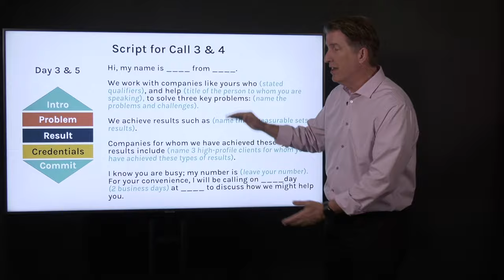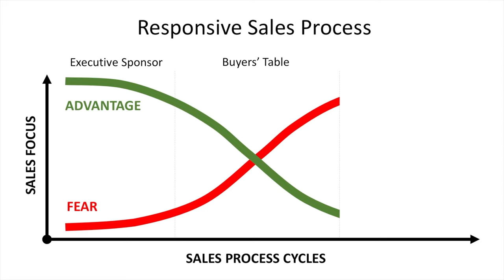Landing Bigger Sales — The Foundation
If you are like most of our clients, your organization struggles with the consistency of your sales team’s skills, preparation, processes, deal size, performance, accountability, and bottom line results. HBS University offers a diverse array of media that teach strategic sales processes, coaching salespeople into sales champions.